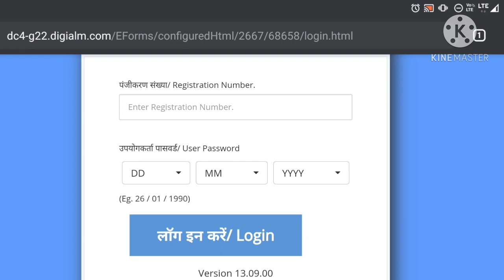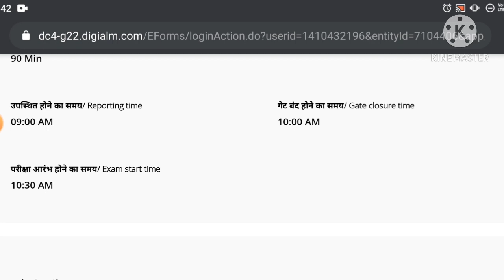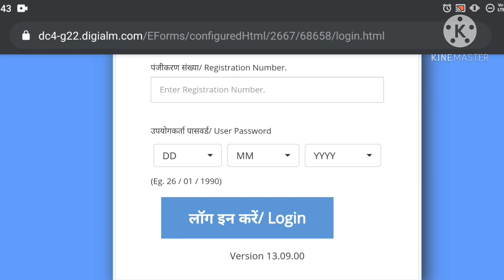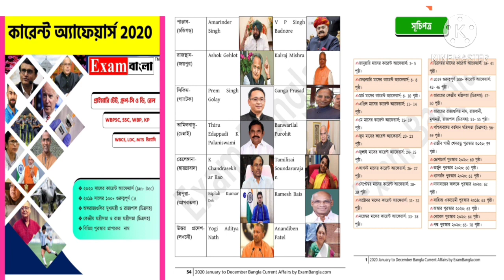RRB NTPC 3rd Phase Exam Date & City Out | কিভাবে নিজের ফোন থেকে Exam Date & City Check করবে ? NTPC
RRB NTPC 3rd Phase Exam Date & City Out | কিভাবে নিজের ফোন থেকে Exam Date & City Check করবে ? NTPC er exam date and city kivabe check korbe ?

In this video of Easy Preparations we've discussed about the official notice of rrb ntpc 3rd phase examination, when the 3rd phase exam of rrb ntpc is going to start, how to check rrb ntpc 3rd phase date and city, how to download rrb ntpc 2nd Phase Admit Card, rrb ntpc 3rd phase Official Notification, rrb ntpc 2020 current affairs, most important Current Affairs of 2020, most important Current Affairs For rrb ntpc exam.. watch the full video to get all the information...

🔥 2020 January to December Current Affairs 🔥 👇🏻👇🏻

📌 প্রসঙ্গত, আমাদের এই পিডিএফ বইটি থেকে বিগত দুদিনের রেলের পরীক্ষায় অধিকাংশ কারেন্ট অ্যাফেয়ার্স এর প্রশ্ন কমন এসেছে। শুধুমাত্র রেলওয়ে নয় পুলিশ, ব্যাংক, গ্রুপ সি, গ্রুপ ডি, ক্লার্ক, WBCS সহ বিভিন্ন পরীক্ষার জন্য একটি গুরুত্বপূর্ণ।

✅ পিডিএফ টির মূল্য- 50/- টাকা মাত্র।